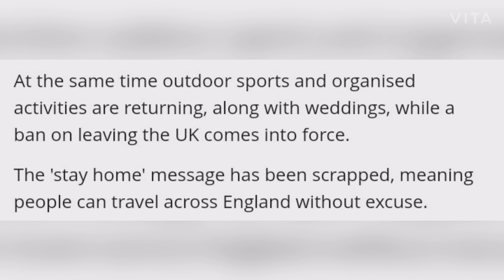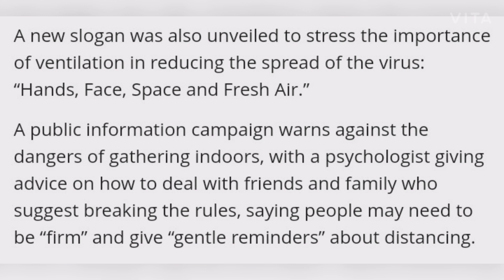What time is Boris Johnson's announcement today and what will he say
trend   world trending  world wide